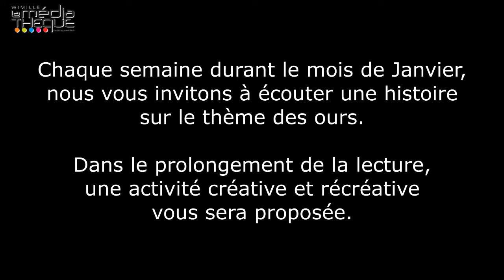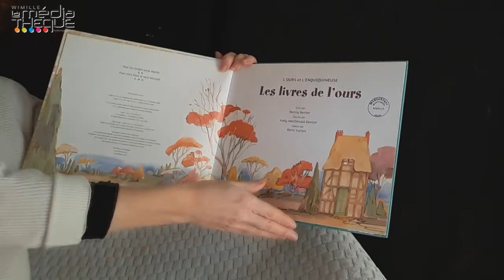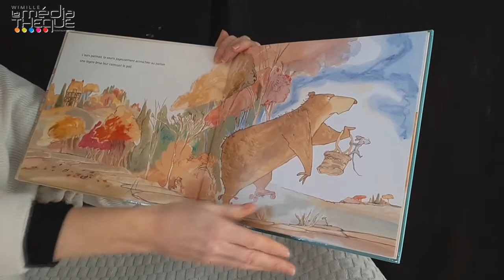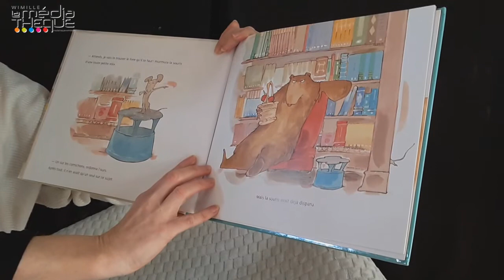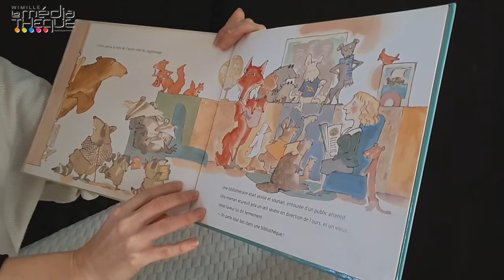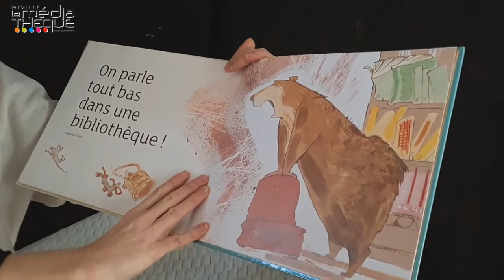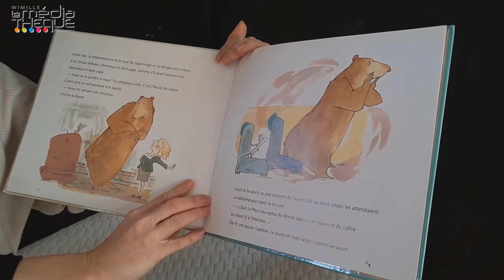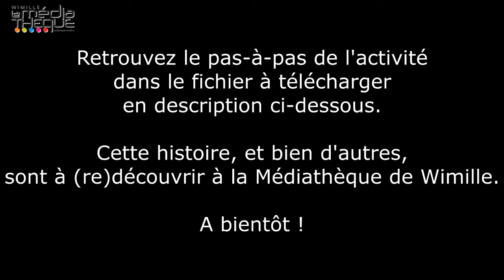Goûter Lecture - Les livres de l'Ours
Chaque semaine durant le mois de Janvier, nous vous invitons à écouter une histoire sur le thème des Ours.
Dans le prolongement de la lecture, une activité créative et récréative vous sera proposée.